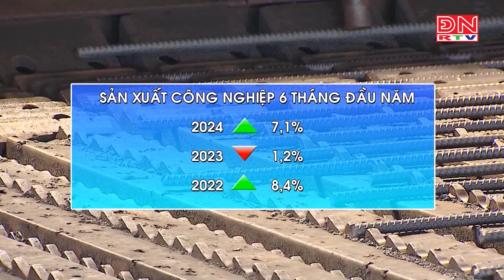Tín hiệu phục hồi từ khu vực sản xuất